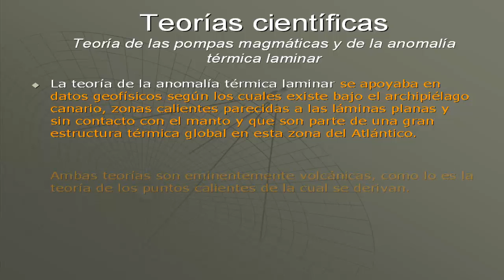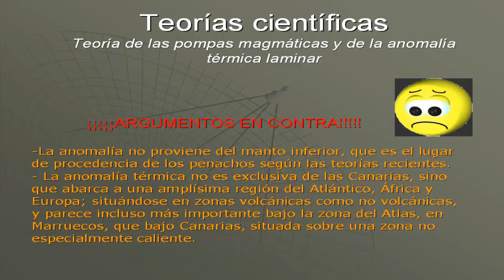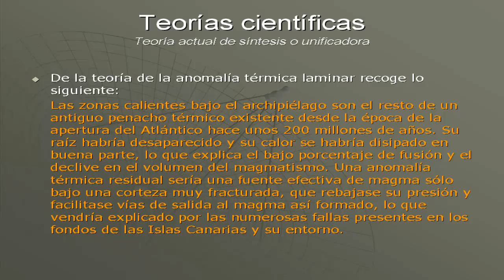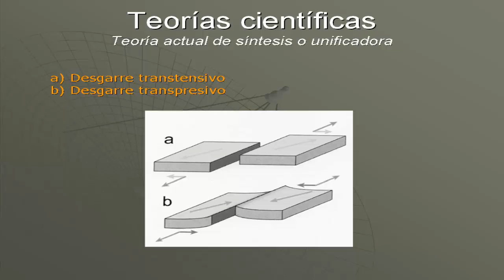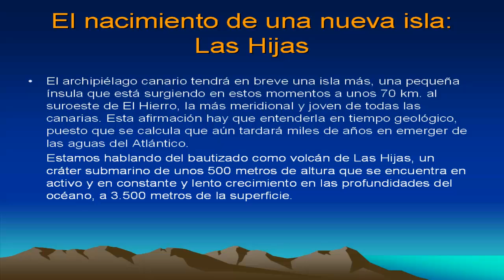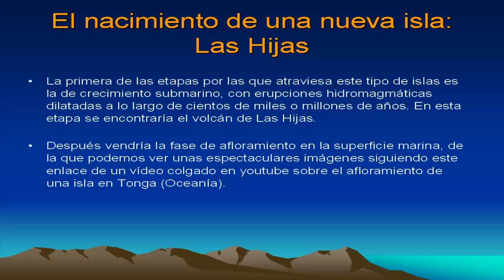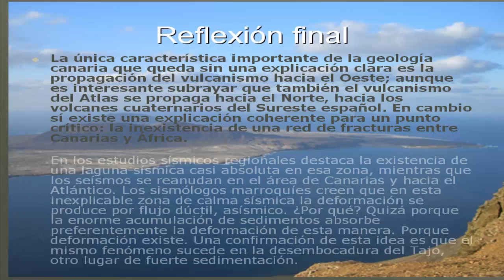Teorías origen Canarias (parte 2/2) - Vulcanismo y deriva continental Naturaleza Geología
Teorías sobre el origen del Archipiélago Canario (parte 2/2)

Las Islas Canarias siempre han despertado el interés de muchos científicos a lo largo de la historia. Ha sido por una combinación de aspectos naturales que hacen de esta tierra un lugar singular donde los haya, y por supuesto, debido a su propio origen y estratégica localización geográfica. Ya desde la época clásica (siglo VIII a.c. - siglo V a.c.) su existencia despertaba interés y curiosidad. Son muchas las referencias históricas que se han dado citando unas islas perdidas en el océano, situadas lejos del mundo conocido, más allá de las Columnas de Hércules (Estrecho de Gibraltar).

Las distintas aportaciones realizadas por científicos y pensadores a lo largo de la historia resuelven algunas de las incógnitas del pasado pero quedan aún respuestas sin estar totalmente contestadas.La génesis del archipiélago es un enigma no enteramente resuelto.

Estas aportaciones las podemos clasificar en las siguientes teorías:
Teorías precientíficas
Mito de la Atlántida (Platón)
Teorías científicas.
Fragmentos continentales
Teoría del punto caliente (Wilson)
Teoría de la fractura propagante
Teoría de los bloques levantados
Teoría de las pompas magmáticas y la de la anomalía térmica laminar
Teoría síntesis-actual